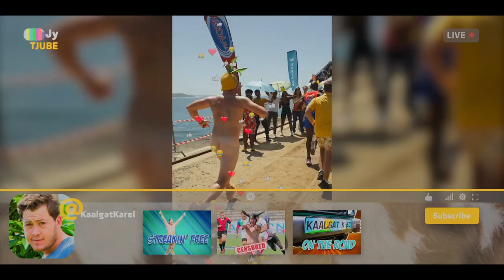Kaalgat Karel - Die Storie - 24 September 2021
’n Skreeusnaakse kansontmoeting tussen ’n kaalnaeler en paramedikus, skep die perfekte agtergrond vir die romantiese komedie van die jaar.

A serial streaker and a paramedic set the stage for the Romcom of the year.

Met / with:
Francois Jacobs, Schalk Bezuidenhout, Christia Visser, Siv Ngesi, Eden Classens, Tracey-Lee Oliver

Directed by: Meg Rickards
Produced by: Meg Rickards, Paul Egan
Distribution by: FilmFinity (Pty) Ltd.